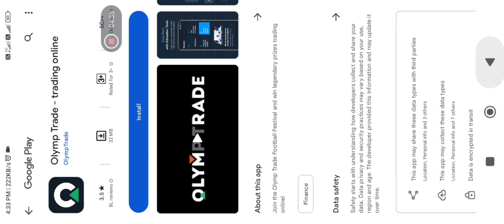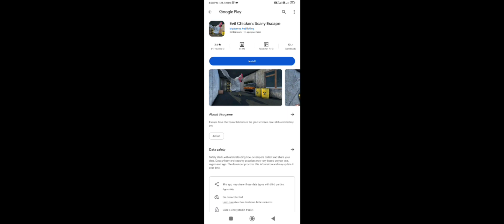Soviet Project Horror Game #1 - Hindi 😰भूत का जंड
soviet project game play
soviet project horror game
soviet project full gameplay
soviet project android
soviet project прохождение
soviet project atlantis
soviet project прохождение куплинов
soviet project türkçe
soviet project 2
soviet project игра
sovjet project horror game
steam horror games for free
soviet horror game
soviet horror
soviet horror films
soviet union horror movies
horror game project
soviet horror movie
b-project game
crazy soviet projects
night shift horror game free
night shift horror game download
project horror game
soviet horror movies
soviet project game
soviet project 24 battleship
soviet strike ps2

Scary bug dolls attack USSR city! Creepy baby doll in your house! Try to escape!

This is not just the Soviet Union simulator. The action of this survival 3D FPS game takes place in the silent city of Zhukovsk, similar to Chernobyl. On an autumn night in 1991, the entire population of the silent city was evacuated for an unknown reason.
You are an ordinary resident of the Chernobyl-like city. You did not have time to evacuate at night. And you are forced to survive on your own like a stalker now.
In the survival 3D FPS indie game you need to explore the deserted realistic city in Chernobyl style like a stalker, solve puzzles and find a way out of the situation.

Dangerous mutated bug dolls with atomic hearts operate on the realistic streets of Soviet Union. Either liquidate them like a brave stalker or run away. After some time, you will be able to make two types of weapons in this survival 3D FPS game to destroy dolls’ atomic hearts.

The location of the indie game is a semi-open realistic world, but this is not just the Soviet Union simulator. You can go to many realistic buildings located in the silent city and explore them like a stalker. All places are unique in their own way.
Models and environments are made with meticulous accuracy, which will allow you to feel the whole Chernobyl-like realistic atmosphere of horror on yourself.
Good optimization in this survival 3D FPS game will allow you to play even on weak phones and save the battery of the device.

You are not limited in your actions. You can study some parts at once, then proceed to the passage of the main storyline, which will allow you to discover new places like a stalker.

With this game you will get:

● More than 15 hours of exciting horror action game.
● Responsive operation.
● Beautiful night graphics like in Soviet Union simulators.
● 3 different endings and an alternate playthrough.
● Pleasant music for adventure.
● Ability to play offline.
● Excellent optimization and low battery life.

Embark on a great adventure of action and suspense in a silent Soviet Union city and find out what happened.
A scary indie game with creepy zombie-like dolls with atomic hearts in a realistic adventure where you must find a way out of the situation. Discover the story about zombie-like dolls when began.

You will be able to explore the exteriors of this silent night city, but you must be careful not to be attacked by scary zombie-like dolls with atomic hearts.
Find out how to enter the houses without falling into the clutches of dolls and don't be afraid of what you might find inside, you will need tools to keep moving forward.

Some features:

●  3D graphics style, bring you the most realistic horror adventure.
●  Breathtaking plot, use your wisdom and strategy to find the creepy truth of the silent city.
●  Unusual Soviet Union simulator in horror style.
●  Exploring with the first-person perspective, testing logical reasoning ability, and discovering the horror secrets hidden in the city.
●  Take up your weapons.
●  A lot of dolls, zombie-like dolls!
●  Creepy music and sounds effects. Wear your earphones to experience the horror atmosphere.
●  Play offline. You can play it everywhere!

Discover realistic horror in the Soviet Union city, and scary creatures in this atmospheric indie game.
Good luck getting through the new horror game!